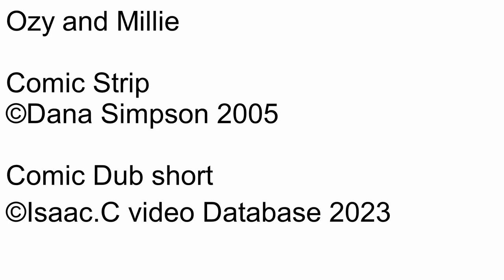Ozy and millie Comic dub Short Ep1469 Enter Avery, on cue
Number: 1469
Name: Enter Avery, on cue
Rated: 4+